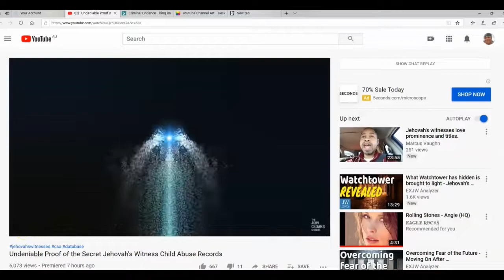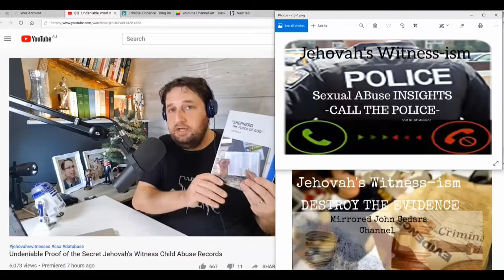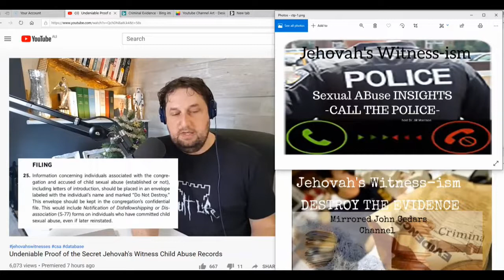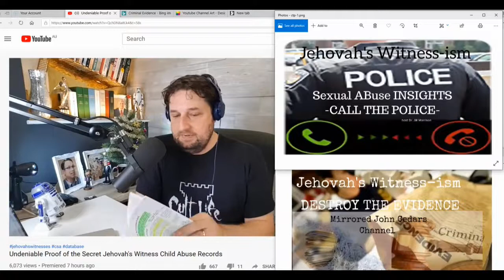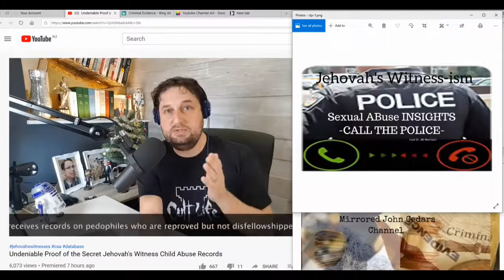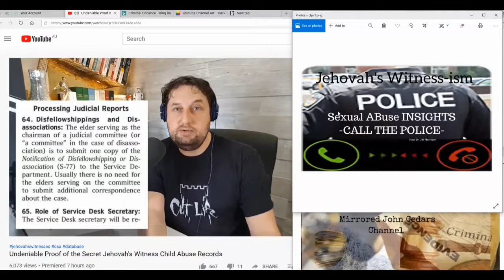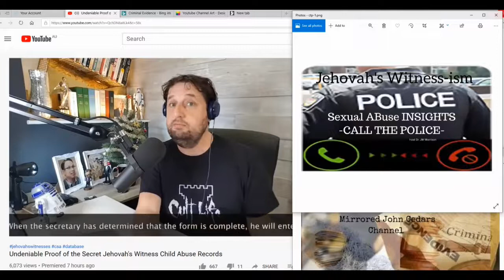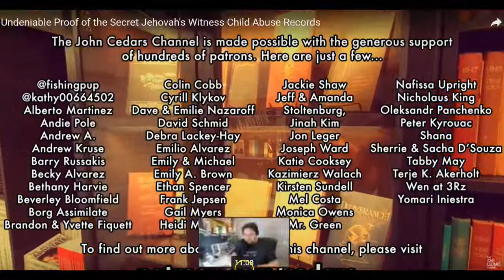Jehovah's Witness-ism Sexual Abuse INSIGHTS 7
In March 1997, and as recent as post (ARC 2015 to current) the Watchtower Bible and Tract Society, the nonprofit organisation that oversees the Jehovah’s Witnesses, sent a letter to each of its 10,883 U.S. congregations, and to many more congregations worldwide. The organisation was concerned about the legal risk posed by possible child molesters within its ranks. The letter laid out instructions on how to deal with a known predator: Write a detailed report answering 12 questions—Was this a onetime occurrence, or did the accused have a history of child molestation? How is the accused viewed within the community? Does anyone else know about the abuse?—and mail it to Watchtower’s headquarters in a special blue envelope. Keep a copy of the report in your congregation’s confidential file, the instructions continued, and do not share it with anyone.